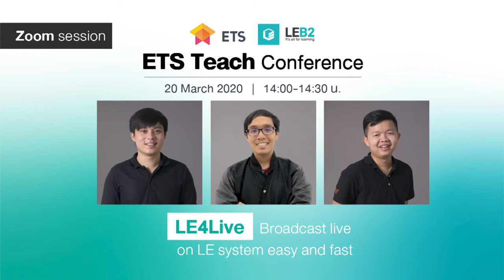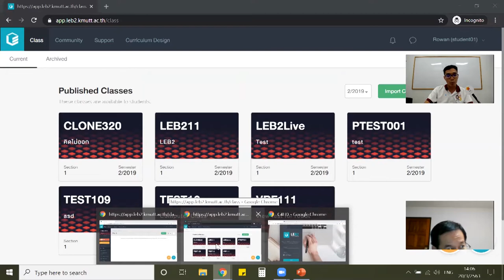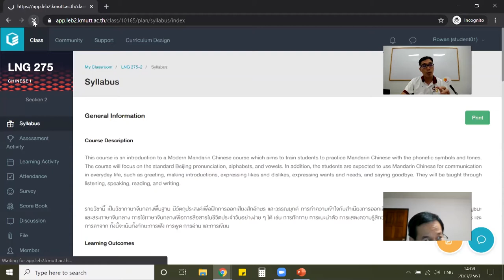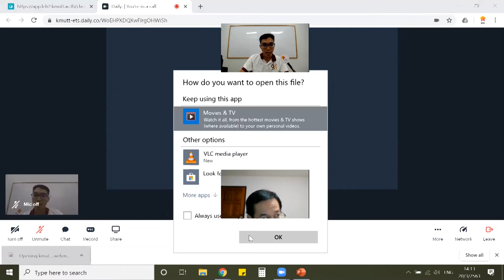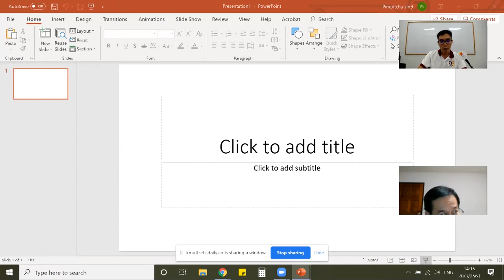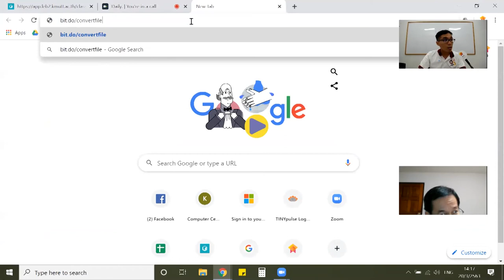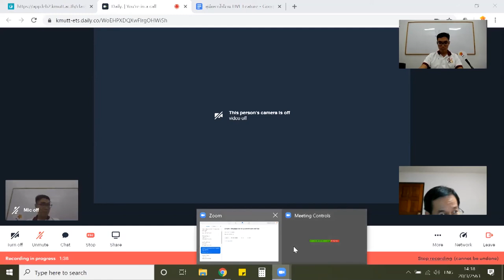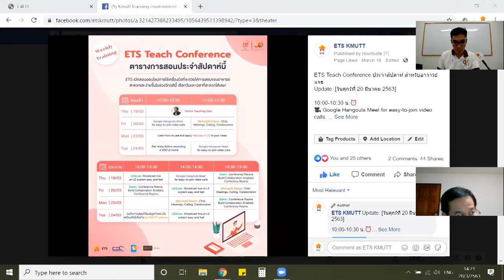ETS Teach Conference | LE4Live Broadcast live on LE system easy and fast 20-03-2020